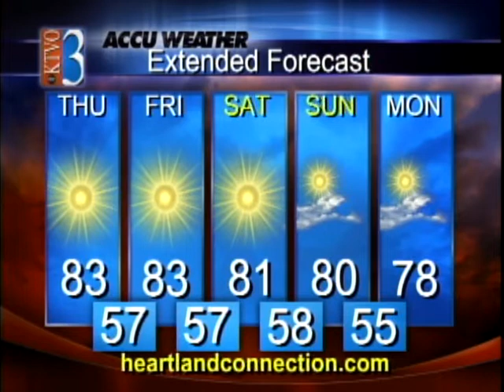Morning Weather 10-6-11